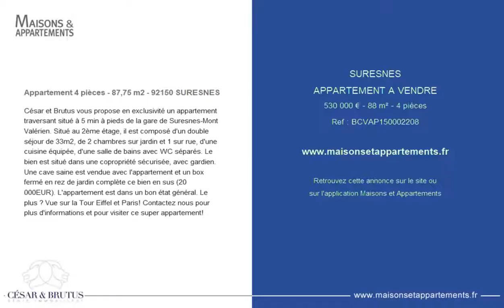SURESNES - APPARTEMENT A VENDRE - 530 000 € - 88 m² - 4 pièces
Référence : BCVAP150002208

Appartement 4 pièces - 87,75 m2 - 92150 SURESNES
César et Brutus vous propose en exclusivité un appartement traversant situé à 5 min à pieds de la gare de Suresnes-Mont Valérien. Situé au 2ème étage, il est composé d'un double séjour de 33m2, de 2 chambres sur jardin et 1 sur rue, d'une cuisine équipée, d'une salle de bains avec WC séparés. Le bien est situé dans une copropriété sécurisée, avec gardien. Une cave saine est vendue avec l'appartement et un box fermé en rez de jardin complète ce bien en sus (20 000EUR). L'appartement est dans un bon état général. Le plus ? Vue sur la Tour Eiffel et Paris! Contactez nous pour plus d'informations et pour visiter ce super appartement!

Cette annonce vous est proposée par l'agence CESAR ET BRUTUS